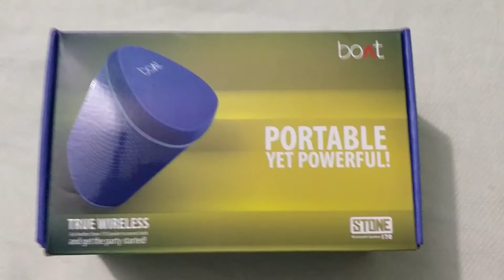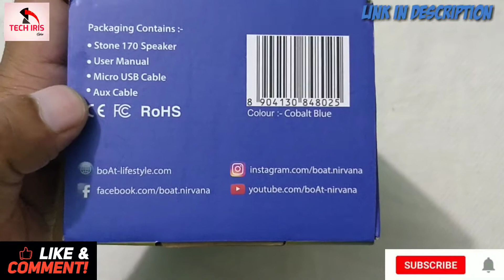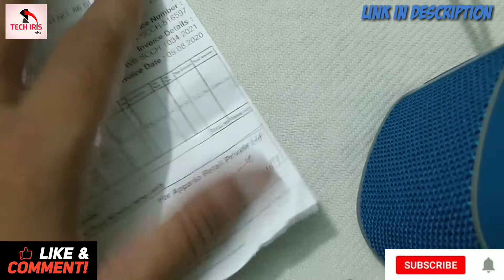Boat Stone 170 _ Unboxing !! Bluetooth Speaker Wireless || 5W IPX6 Water Resistant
Unboxing & Hands-On Review

Full details--
BoAt Stone 170 5W Portable Bluetooth Speakers with True Wireless Sound, Compact IPX6 Water Resistant Design and
HD Premium Sound

Detailed Video

Features & details
 * Up to 6 hours of Musical Extravaganza -
  It comes with a huge battery capacity of 1800mAh,
 charging time of 1.5-2 hours and playtime of 6 hours
*  Bluetooth v4.2 with SD Card Slot – Set up your wireless sound on your chosen device and let the music play its way through the day,

its style done right with the boAt Stone 170
* Water Resistance: IPX Level 6 – Slip and slide on your favourite rides with the waves of Nirvana in this compact design that carries an IPX6 Water Resistant Design,

Best Budget 5W Speaker Wireless
* Amazon links for Products :
My Gear :
1. Camera
2. Microphone
3. Keyboard
4. Mouse
5. Camera Tripod

                                           if you enjoy it

                  (Ask For Any Question in Comment Section)

Tags